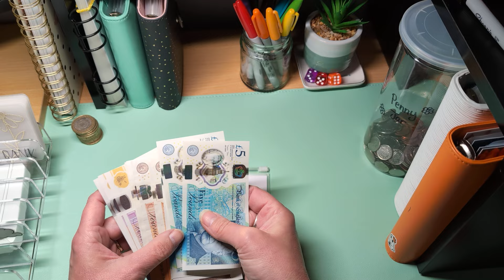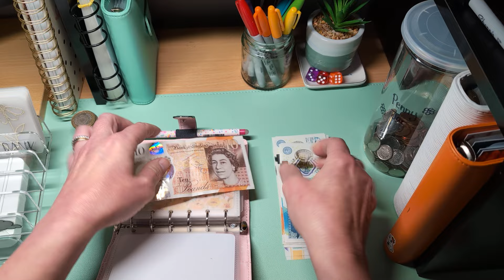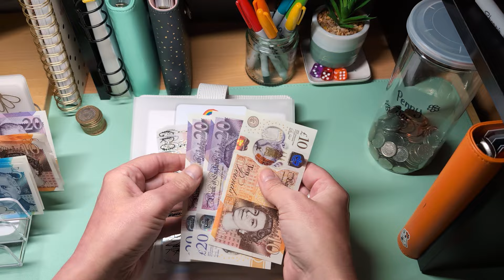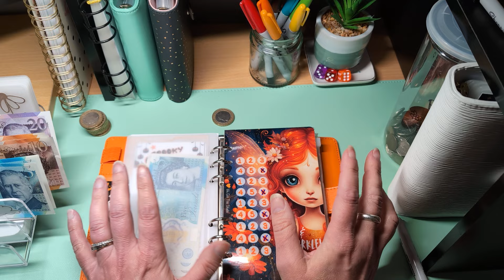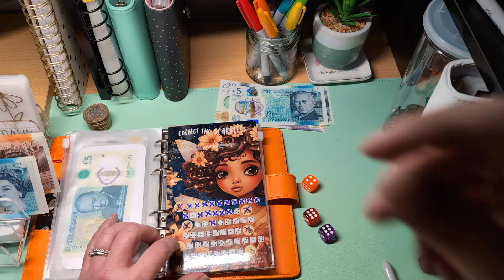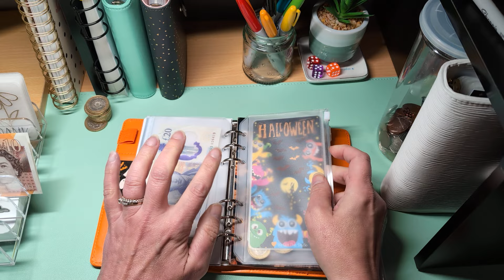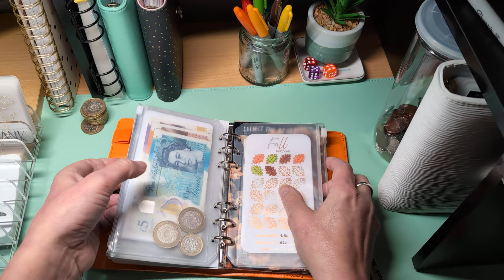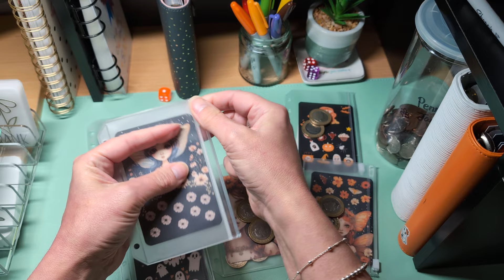Week 2 |🧚‍♂️Fairies & Monsters💀 | Play with me freebies ♥️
Hello lovelies! Thank you for visiting and I hope you're having an amazing day!

Links:-
Challenges, Placeholders and Binder Charm
Foiled Autumn Leaves - @PickleandPud

Channel mentions/brilliant content makers
Gillian Budgets - @GillianBudgets20203
Beautiful Happy Mail Placeholders From Stacies Budget -  @StaciesBudget2509

Wow! Wow! WARNING - It is very ink heavy!! Please let me know if there are any problems accessing the file

I'm sure it's obvious that I'm not a financial expert - I struggle to add up money at the best of times! So please only view the video as a form of entertainment while I'm trying to save as much as possible.

JamDoughnut - "Earn while you spend and get instant cash back from 100's of shops like Amazon, Morrisons, Currys etc" you cash out when you reach £10.00. If it sounds like your cup of tea, you can check them out on Google (or click the link below) If you use my referral code E3XX you get a £2 bonus when you purchase your first voucher and I get a £4 refer a friend bonus when you cash out at £10.